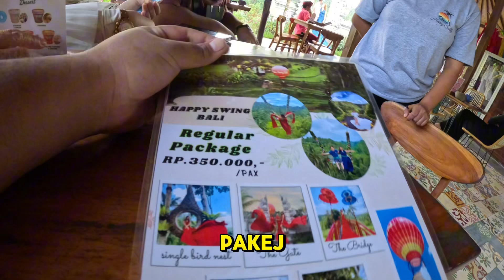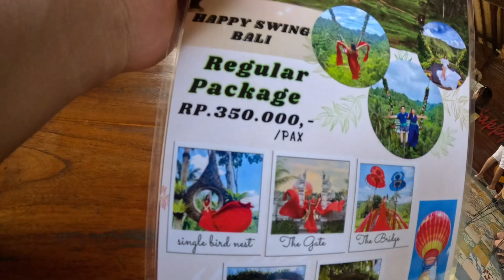Happy Swing Bali. tempat wajib pergi juga ni.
guna gopro hero 12 je, follow lah tiktok aku derrchampions 😘